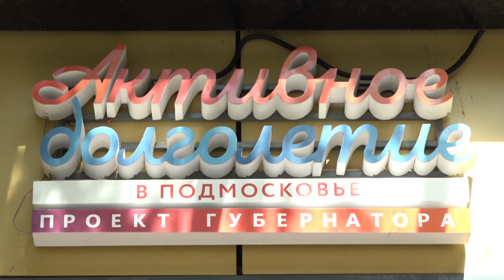Вакцинация в библиотеке №1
Очередную выездную вакцинацию провели для представителей старшего поколения в одинцовском клубе «Активное долголетие» на базе библиотеки № 1. В этот раз первым компонентом привились порядка 30 человек, вторым – около 70.